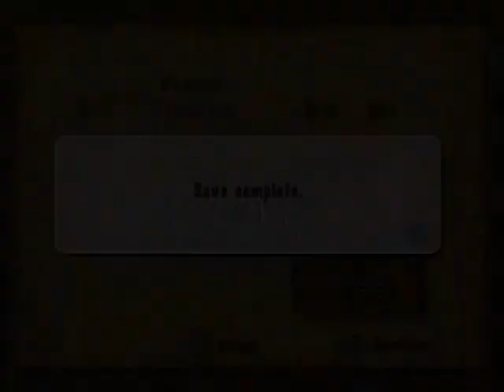Klonoa (Wii) Walkthrough Part 3: nwoT poT eerT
(Tree Top Town) A new place with new people to meet! Plus new challenges of course. :P I love how the game starts to twist and turn the "2-D" paths up and around each other here, it creates some really cool gameplay elements as well as scenery.

Level covered:
Vision 2-1
Deep In The Withering Forest
~Forlock - The Tree Village~